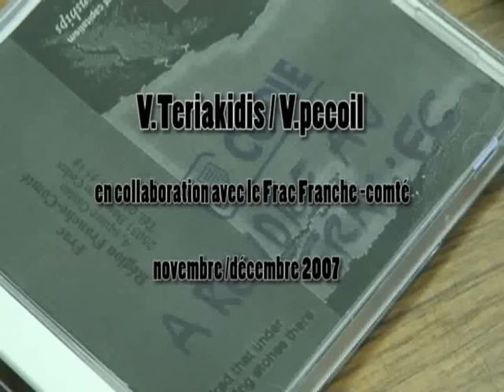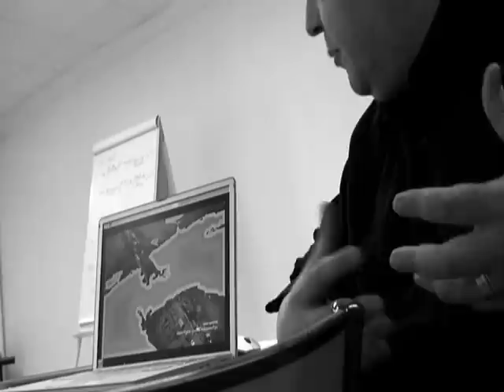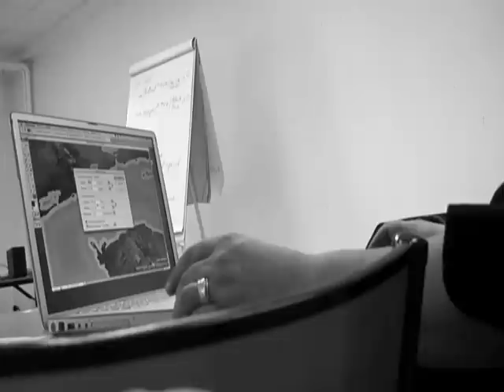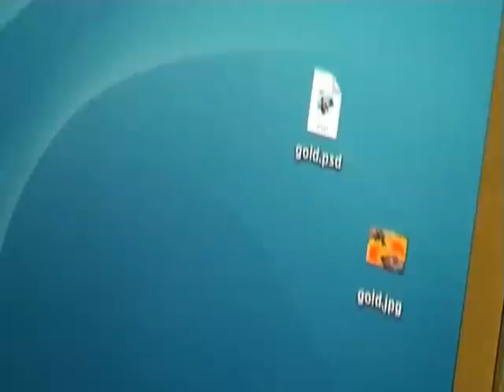Kelley Walker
vidéo réalisée à l'occasion d'un arc à l'école des beaux arts de Besançon et en collaboration avec le frac Franche-Comté.
V.Teriakidis / A. Domini